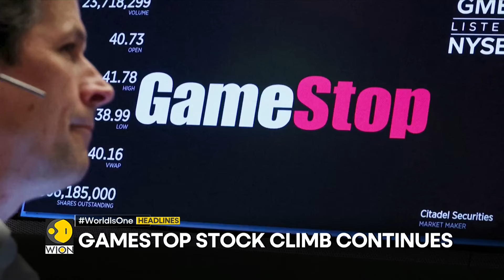Qatar: Hamas yet to reply to peace | Netanyahu to address US Congress on July 24 | WION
Watch top headlines of the hour:

- Netanyahu to address US Congress on July 24
- Qatar: Hamas yet to reply to peace
- Biden, Macron double down on Ukraine support
- Allied forces flyover on D-day anniversary
- Hallie Biden: Hunter Biden introduced me to crack
- India: NDA to hold meeting amid political parleys